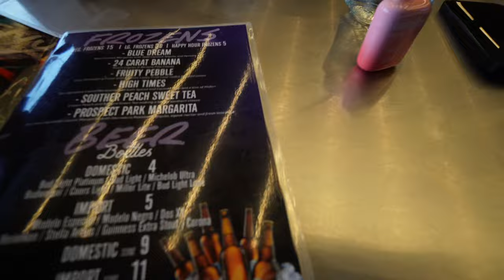Spending $5,000 In JOHNNY DANG & She Broke Something...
ENTERTAINMENT PURPOSES ONLY & THIS CONTENT IS FAMILY FRIENDLY...LOVE YOU GUYS❤️

Engage with us on social media accounts below